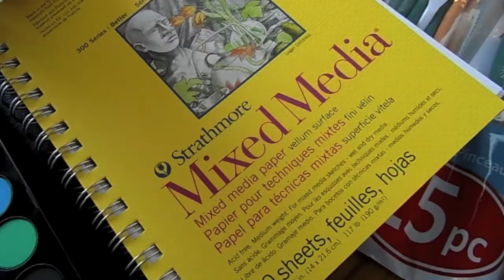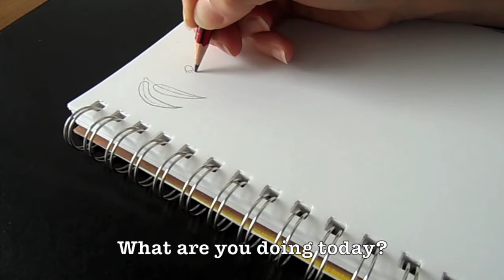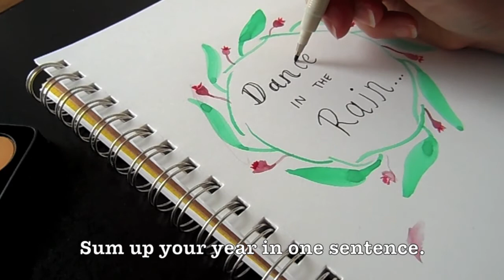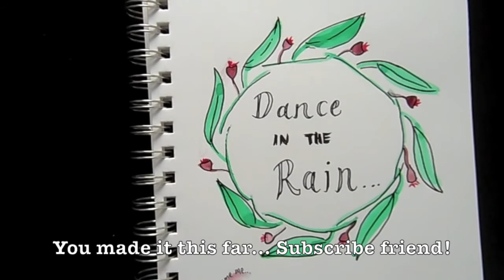Paint with me | Eucalyptus Leaves Wreath and Australian Flowers | 2020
Painting a Eucalyptus Wreath with Australian flowers.

Forgiveness by Patrick Patrikios

Block Party by Bad Snacks